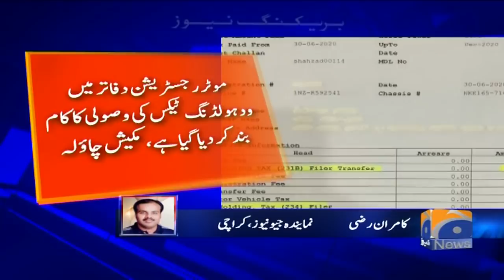Mukesh Chawla Says,Sindh Govt stops collecting withholding tax